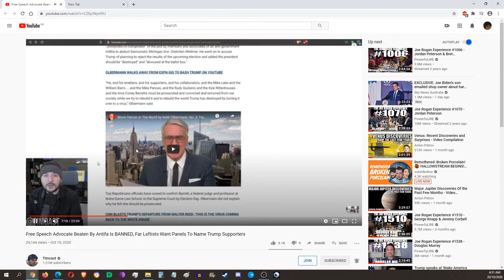Tim Pool is controlled opposition (read description)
I have tried to get information, evidence, and solutions out to save lives wherever I can before I die. As a dying fugitive seeking political asylum without a crime, I am censored everywhere. I tried to reach out to every corner, including those who sit atop an ivory tower with a monpoly of voice. And what do they do with that monopoly? Do they give the mic to those who are censored? No, they selectively quote fragments of other people's work, dictate a pre-made counter-narrative with the important things removed or inverted, tell you the world is going to end, and demand you pay them for it so they can be your hero while you're censored. The only time they will give someone else a voice, is for 'clout'. They will do a show talking about donuts with Donald Trump or some random controversial clout-rich celeberity. But they will never give you a voice, nor will they ever make public your concerns. You're unworthy and not important enough. They're all toying with you. They are controlled opposition. To fool you and fake credibility, they will sometimes even provoke others into censoring and attacking them, maybe even do it to themselves through proxy or another name, so they can cry victim and pretend to be like you when their disguise is failing. But it's all a big lie. They are not victims of censorship, and they are actively involved in censoring you and profiteering off it all. And when they do get taken down, it's only due to their greedy alliances collapsing under their own weight. If I was allowed to speak, I could sit here making far better videos all day, even with live advanced CGI and technology you haven't even consceived of yet, as opposed to being a millionaire sitting in front of a cheap camera and a fake background to make it look like they're poor, while contributing absolutely nothing outside of asking you to give them money to break your spirit and tell you the sky is falling in, with an empty promise of one day voicing your concerns so that maybe someone will know what happened to you. A tax free paywall for your human rights, that are perpetually held just outside your reach with the next payment. And what kind of pathetic loser asks, coerces, guilt trips and even begs you to like and subsribe? I don't give a rats ass if you like me. I don't want to intrude in your life and force a bell sound on you to force you to watch non-urgent videos every time I upload them. Fuck man that's like hidden updates that never fuck off even when they're turned off. Only a narcissist thinks that way, interrupting others and forcing them to drop everything just to pay attention to you. What kind of desperate asshole does shit like that, begging, coersing and guilt tripping people into liking them? Maybe the kind that wears the same beanie every day for a decade to cover his bald spot. Have you ever noticed how they always use the same concepts and themes? The same cheap brick wall behind you, and a cartoon overlay that looks like it was all drawn by the same person, and always appears in the same way and timing as the others. These people all went to the same scammer school, you see? Nothing they do is original, they're following the same instruction book and almost all of them have no actual multimedia skills whatsoever. But they are the only one's we are allowed to see, and they are pushed on us at every turn while claiming THEY are the one's being censored and need you, the real censored, to defend them against an imminent attack. Look at all these people being censored, I'm next so give me money because '!!!profit!!!' while I still can! I can do far more than all of them combined, and I can teach anyone how to do it for free. It doesn't cost me a cent to do. And I've never asked anyone for money or any kind of payment to give them a voice. Most of them don't even know how to edit a video, and pay someone else to do it. I can do everything they do and far more, alll by myself, and I can teach all of you how to do it, but only if I had human rights. I am shadow banned from everywhere, including your very minds.